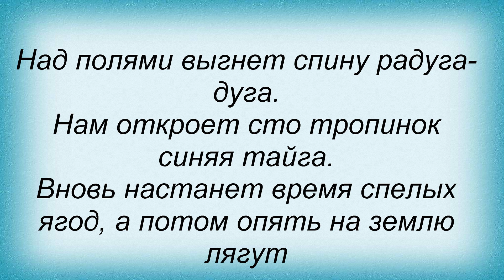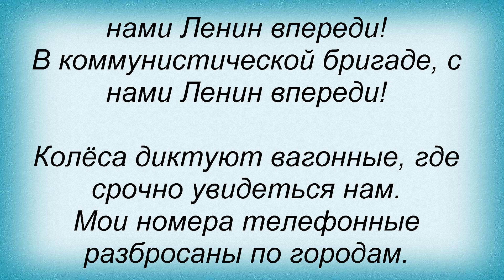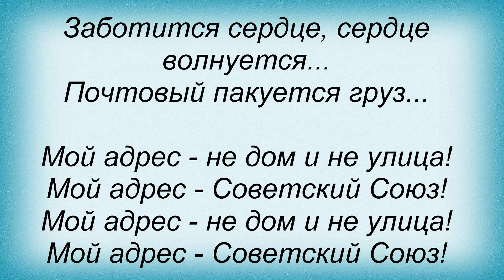Слова песни Пающіє Труси - Made In Sovok